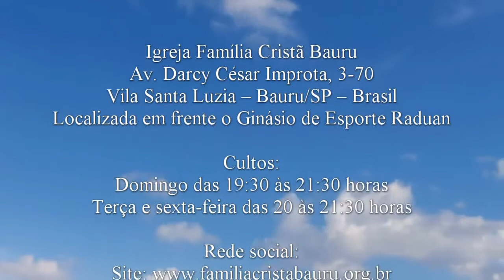Perdeu o dedo - Juízes 1.5-7 - Pr. Osmir Melro